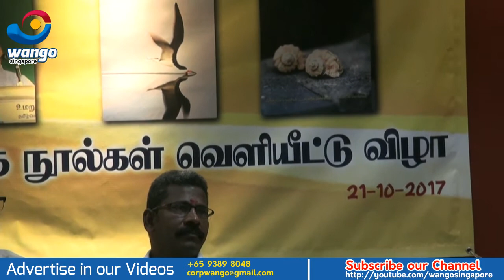Kavignar Karuna Karasu Book Release - Lalitha Sundar Speech